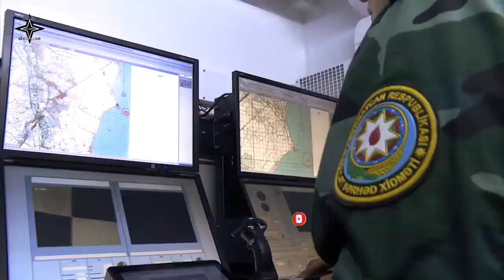Israel Aerospace Supplies Harop Loitering Munitions to Two Asian Countries!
Israel Aerospace Industries (IAI) today announced the sale of Harop loitering munitions systems to two different Asian nations - one for the Naval version and another for the Land version.
The company announced three deals with a combined worth of $100 million. The contracts include winning an international tender for the sale of the multi-purpose ROTEM system to a foreign country, sale of the naval version of the HAROP system to the navy of a country in Asia and sale of the ground version of the HAROP system to another customer in Asia.